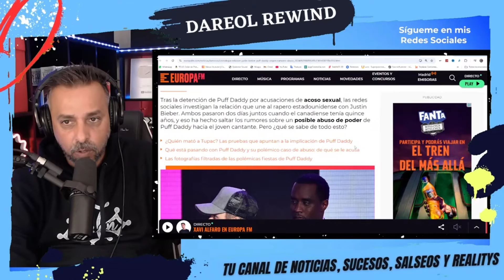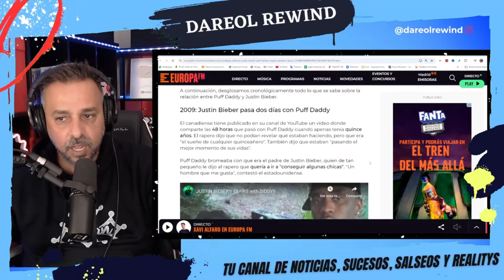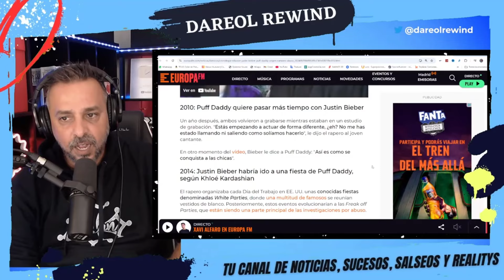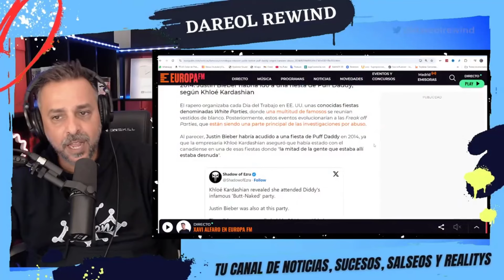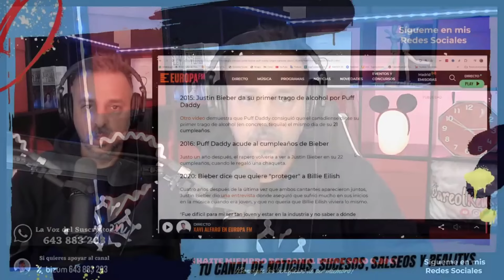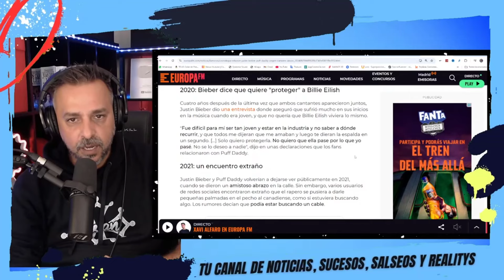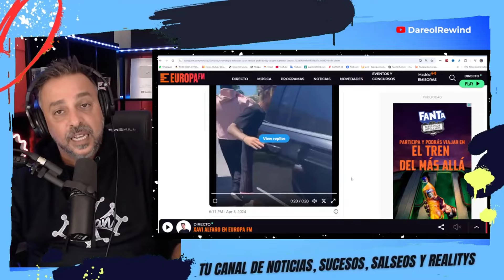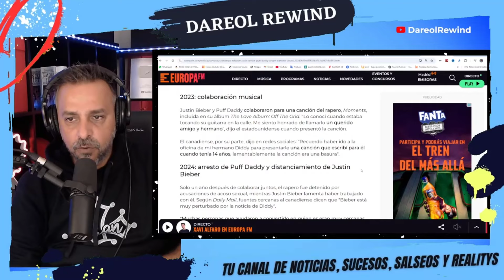P. Diddy y Justin Bieber: CRONOLOGÍA de una RELACIÓN MACABRA que incluiría ABU$0 S€XUAL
Justin Bieber, seria uno de los mas perjudicados en toda el caso P. Diddy, y en este video intento explicarte la cronologia de la relacion entre Justin Bieber y P Diddy.

SIGUE LEYENDO